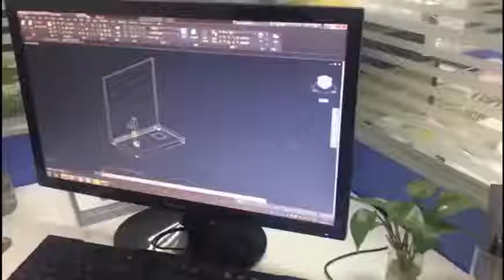Acrylic Display Factory, Acrylic Display Stands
Thanks.